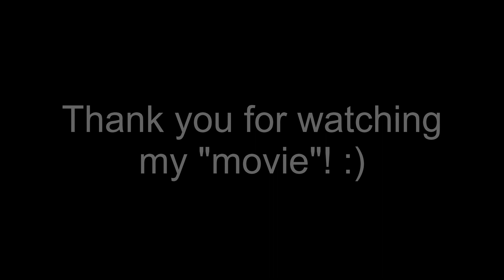Minecraft Speedrunner vs 5 AI Hunters (No Commentary)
Music list and other credits: see below timestamps
In this video, I try to beat Minecraft and kill the Enderdragon while 5 AI Hunters try to hunt me down and stop me from doing so. Will I succeed or will I perish? Watch to the end to find out. This was crazy and there were some insane plays in this that you don't want to miss.
Parts of the video were staged.
❖❖❖ Timestamps/chapters ❖❖❖
00:00 Intro, water jump escape
01:06 Water MLG into cave
04:52 Enter Nether, boat parkour getaway
10:04 Return to Overworld, preparing the plan
13:52 Enter End, big brain play

❖❖❖ Music used ❖❖❖
❖ "Powerful" by David Fesliyan, 15 second version,
❖ "Escape Route" by David Fesliyan, 15 sec version
❖  "Conspiracy Theory" by David Fesliyan
❖ "Too Crazy" by David Fesliyan
❖ "Shady Business", also from Fesliyan Studios
❖ "Brace for Impact", Stinger 1 version, by Fesliyan Studios
❖ "Tensions" by David Fesliyan as well, lol
❖ "Dystopia" by Fuzzeke (Epic Futuristic Scifi)
❖ "Time's Up" by Darren Curtis Music (Free Tension Building Theme)
❖ "Portal" by EdRecords (Dark Atmospheric Game / Game Teaser Hybrid Background Music)
❖ "Trained Killers" by Fuzzeke

💫 💫 💫 CREDITS 💫 💫 💫

Minecraft Speedrunner VS 5 Hunters THE LAST MANHUNT. You asked for it. The Grand Finale. This was absolutely insane.
Minecraft Speedrunner vs 5 AI Hunters (ft. 1000 IQ plays at the end)
We decided to call this series Minecraft Manhunt. This video is a different rendition of it, where there are FIVE hunters instead of THREE hunters or just one.This is a new Minecraft but, 1.16 challenge that we have decided to try. I try to beat the game, while my friend George AND my friend Sapnap AND my friend BadBoyHalo AND my friend Antfrost AND my friend awesamdude tries to prevent me from doing it. It's a race, and it's super intense and we had a lot of laughs. I love doing these challenges.If this video gets 2,000,000 likes we'll do something extra special.Not Minecraft, But Water Rises or Minecraft, But Lava Rises, or any other but challenge like that. This is a speed run / speed runner of Minecraft against a killer / assassin#MinecraftManhunt